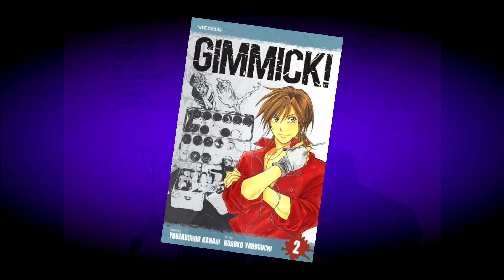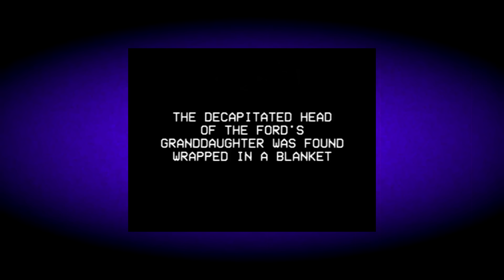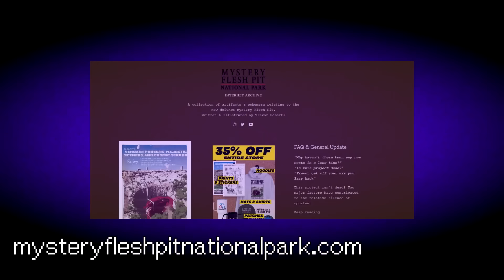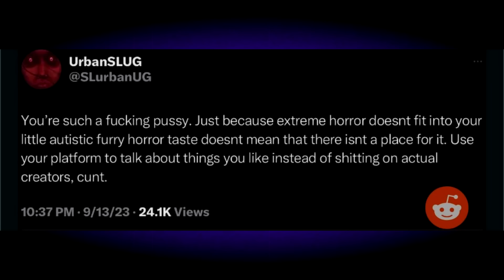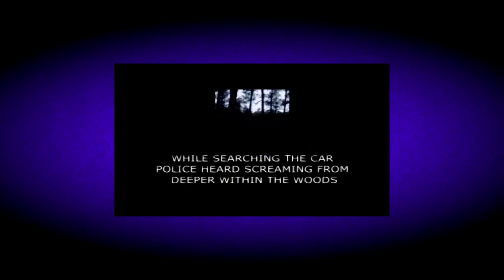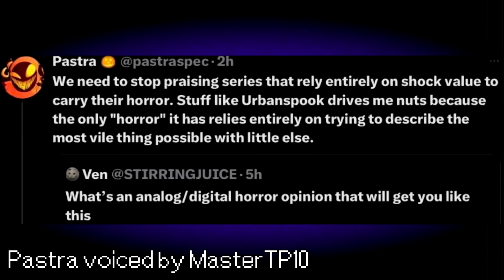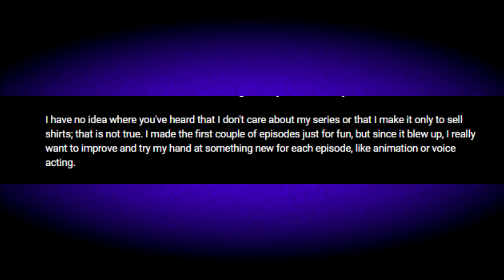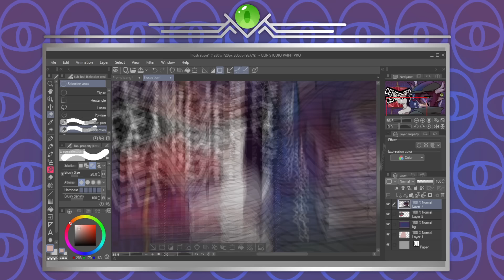Of Slugs and Slaughter [URBANSPOOK]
This series was absolutely gnarly and I'm so tired of this noise. Time for me to talk about it.

00:00 Intro
02:25 Part 1 || Law and Order WTF
10:16 Part 2 || Unpacking this Mess
20:49 Part 3 || Exploitation vs Exploration
30:13 Part 4 || Salty Little Slug
42:20 Part 5 || How Would I Do It?
48:35 Conclusion

If you want to keep up with my editor, go